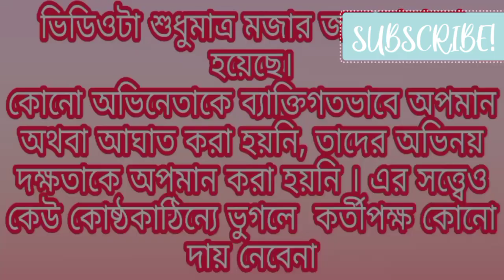Mohor Serial Roasted🔥মোহর my funny reactions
I made videos for fun and entertainment. There is no intention to disrespect anyone. Roasting or ranting on about a particular topic or people is an art of criticism. so it should not be mixed up with obscenities.

FAIR-USE COPYRIGHT DISCLAIMER * Copyright Disclaimer Under Section 107 of the Copyright Act 1976, allowance is made for "fair use" for purposes such as criticism, commenting, news reporting, teaching, scholarship, and research. -This video has no negative impact on the original works (It would actually be positive for them) -This video is also for teaching purposes. -It is not transformative in nature. -I only used bits and pieces of videos to get the point across where necessary. We make these videos with the intention of educating others in a motivational/inspirational form. Our understanding is that it is in correlation to Fair Right Use, however, given that it is open to interpretation, if any owners of the content clips would like us to remove the video, we have no problem with that and will do so as fast as possible. We believe these videos are fair use because They are transformative in a positive sense, we take clips from various sources to help create an atmospheric feeling that will help people in hard situations in their life.

inspired by -
peyal official 😍